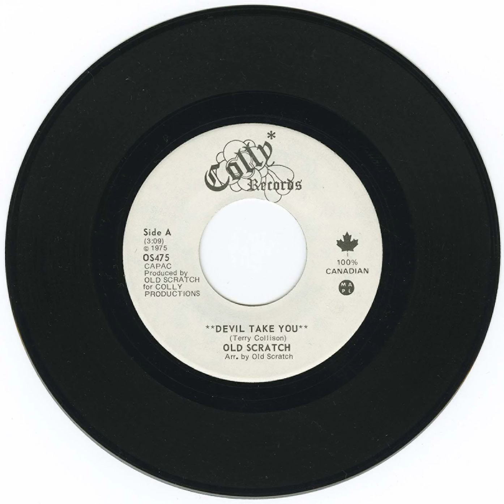Old Scratch - Devil Take You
Title: Old Scratch - Devil Take You b/w Diamond Lady
Format: 45
Label: Colly Records OS475
Year: 1975
Origin: Saskatoon, Saskatchewan
Genre: rock hard

Billy Hodges: vocals, keyboards
Terry Collison: bass, guitar

Produced and arranged by Old Scratch
Engineered by John Gary Clements
Recorded at Esterhazy, Saskatchewan by Colly Productions